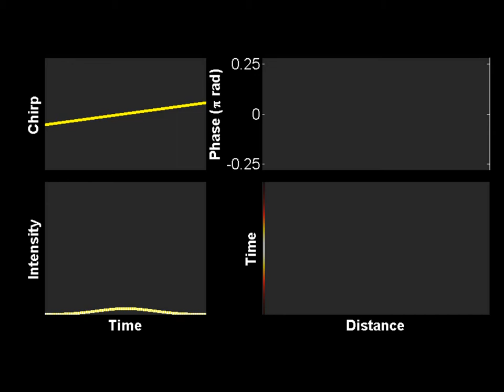Gouy phase shift during linear propagation in an optical fiber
A Gaussian pulse having a linear normal chirp can temporally compress when propagating in an optical fiber with anomalous dispersion without nonlinear effects. The linear chirp induced by the dispersive effects can indeed compensate exactly for the initial normal chirp and therefore leads to a high quality compression.

Quite remarkably, at the point of maximum temporal compression, the pulse experiences a pi/2-phase shift known as Gouy phase shift.